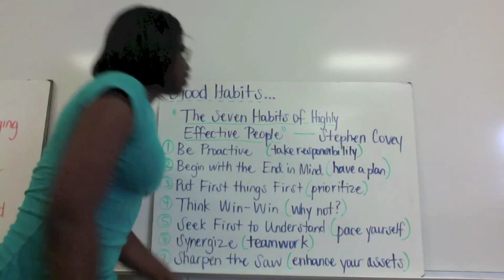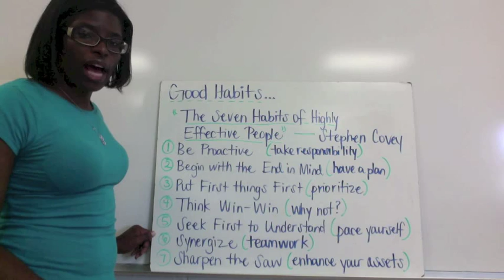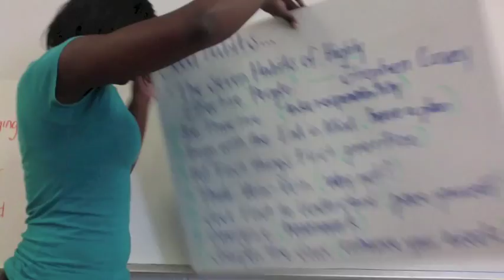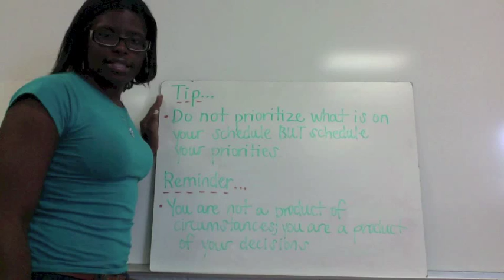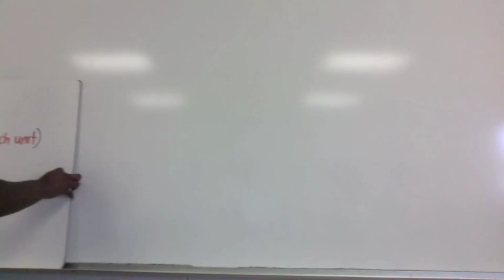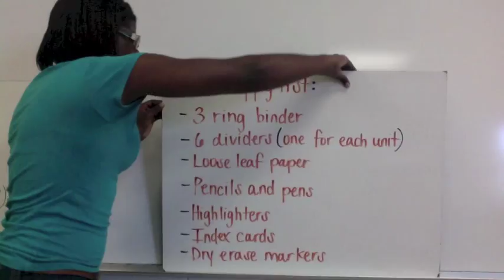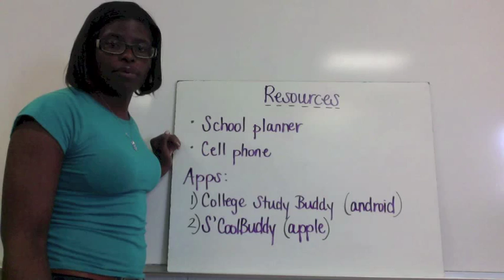Organizational skills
Students will learn suggestions for improving organizational skills.